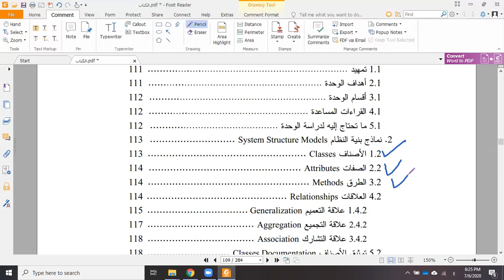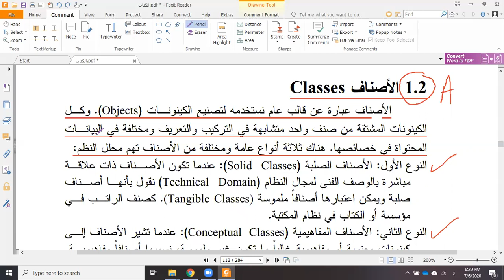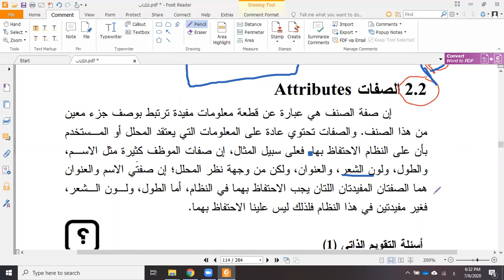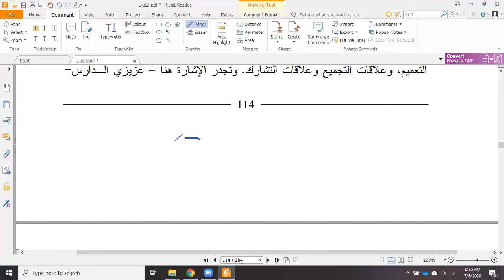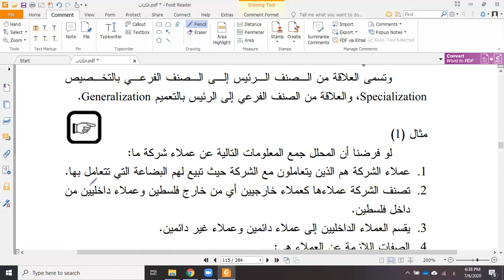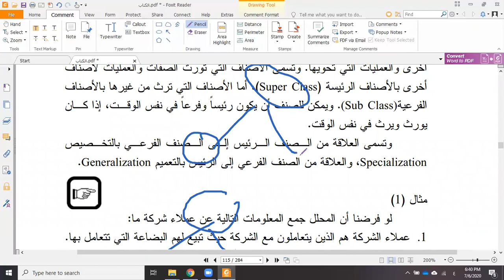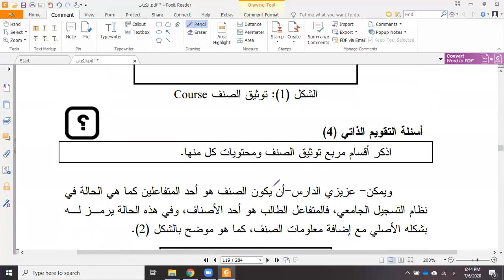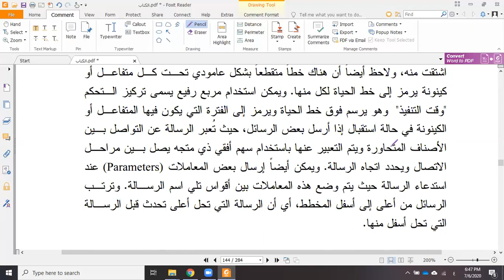تحليل وتصميم + الوحدة الخامسة + الجزء الأول